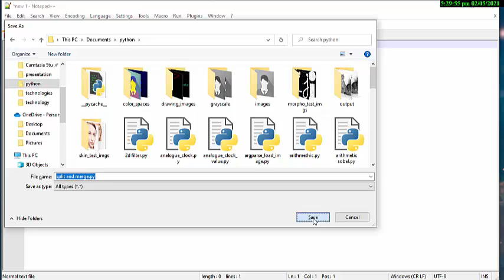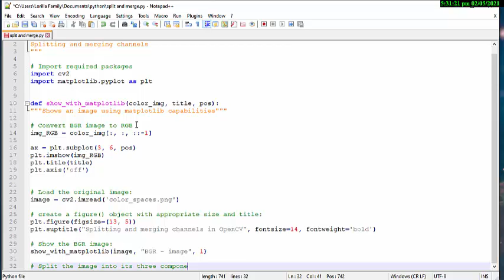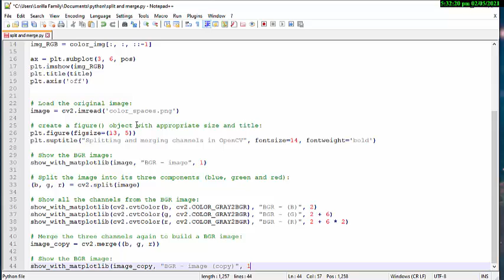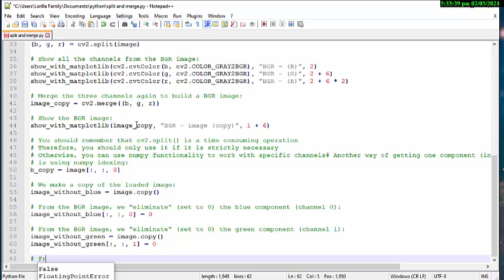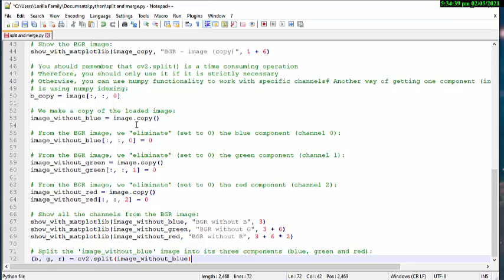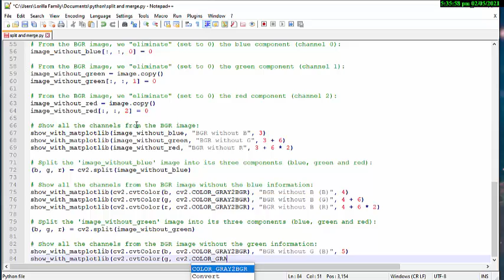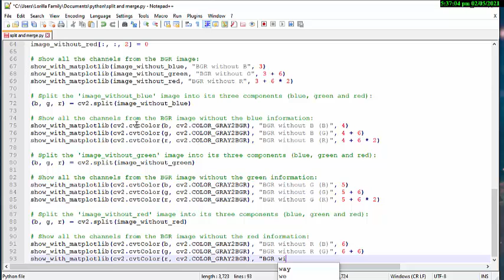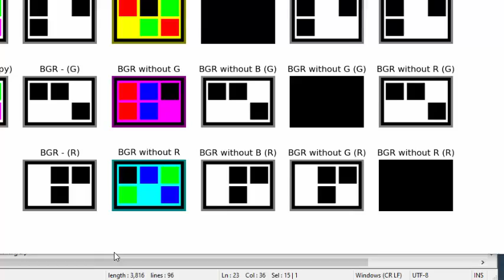【PYTHON OPENCV】splitting and merging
Source Code:
with ❤ by Edward Lance Lorilla